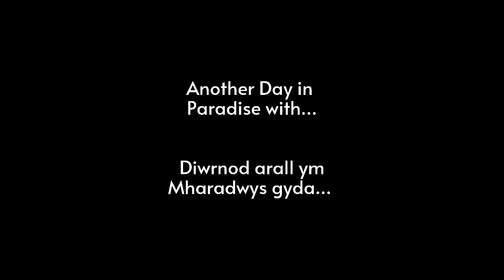Another Day in Paradise with... Keiron Self and Mali Tudno Jones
Third episode in our interview series 'Another Day in Paradise'
Trydydd pennod yn ein cyfres 'Diwrnod arall ym Mharadwys'